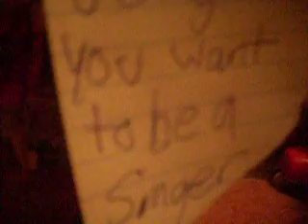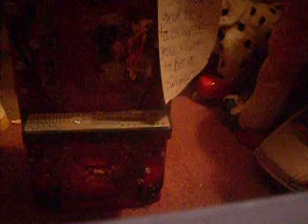Winter Swiftley #1: How it happened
This is how this girl I made up named Winter Swiftley got famous. This is the first video I ever made.